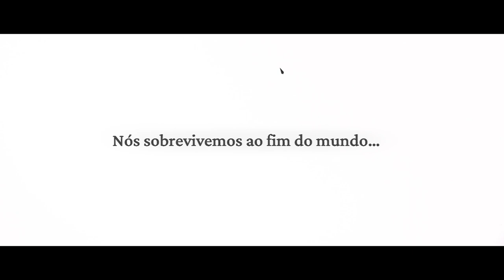Sobrevive ao Inverno Eterno em Frostpunk 2 (Modo História)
Desenvolve, expande e avança a tua cidade num jogo de sobrevivência ambientado 30 anos após uma nevasca apocalíptica devastar a Terra. Em Frostpunk 2, tens de enfrentar não apenas os perigos do inverno sem fim, mas também as poderosas facções que observam cada passo seu dentro do Salão do Conselho.

Gamers, se queres ver mais é IMPORTANTE que apoies o vídeo com um LIKE e deixa o teu COMENTÁRIO a dizer que queres ver mais vídeos de Frostpunk 2.

Obrigado, 11 bit studios e Keymailer pela chave do Jogo Frostpunk 2.

Frostpunk 2 Descrição:
Frostpunk 2 eleva o gênero de sobrevivência urbana a um novo nível. Assuma o papel de um Administrador e guie sua cidade através de uma cascata de calamidades que ocorrem em um cenário pós-apocalíptico e nevado. Construa grandes distritos da cidade com sua sequência de necessidades e demandas intermináveis. Navegue pelos interesses conflitantes das facções que povoam sua metrópole. À medida que as necessidades da cidade crescem e o poder das facções em seu núcleo aumenta, apenas você pode direcionar a sociedade para um futuro incerto.

O mundo é dominado por um inverno eterno, o que torna a expansão da cidade a única maneira de garantir a sobrevivência da humanidade. Para crescer, a metrópole precisa de recursos como carvão e petróleo, assim como seus cidadãos precisam de comida e calor. Em Frostpunk 2, sua missão é lidar com esse ciclo infinito de oferta e demanda.